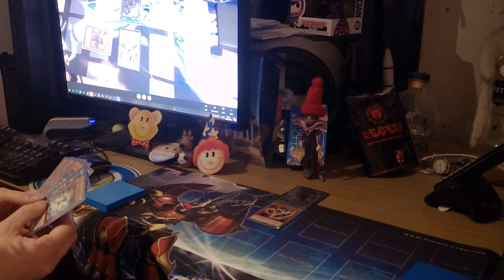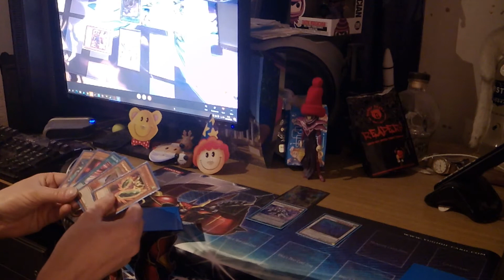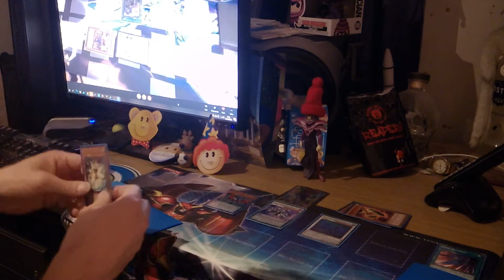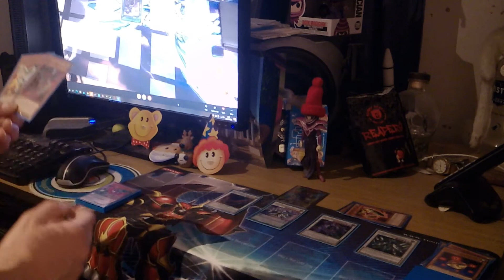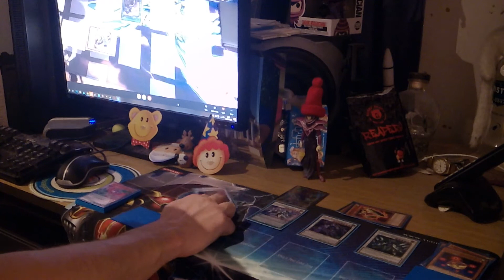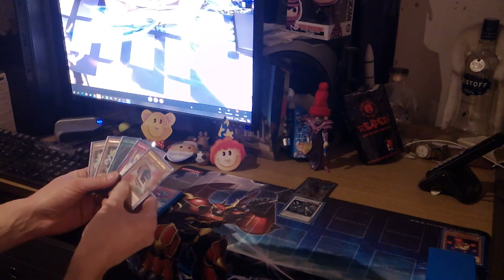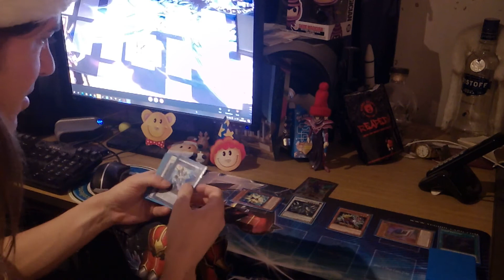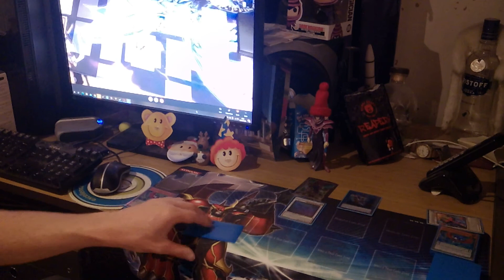Skype Cross Ban List Yu-Gi-Oh Match - Speedroid vs June 2020 Format Yusei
Dark Richician - Speedroid
Express Gaming - June 2020 Format Yusei